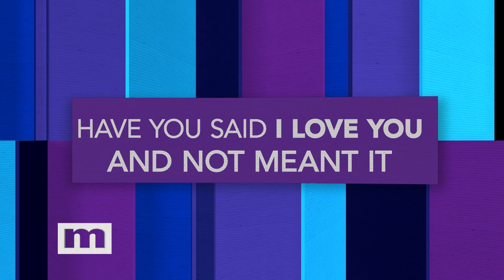Tana Reveals It All | The Maury Show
After her appearance on Maury with Elijah and Christine, YouTuber Tana Mongeau tells all in Maury's Truth Booth.